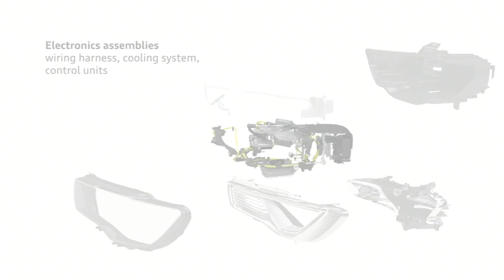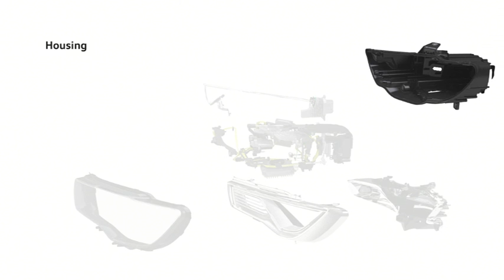Audi Lighting - Voorsprong door techniek